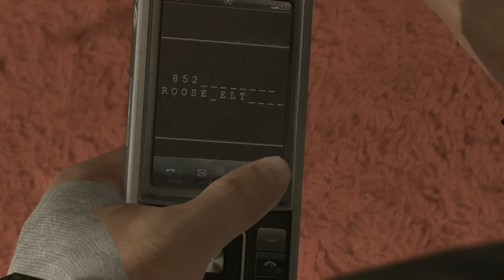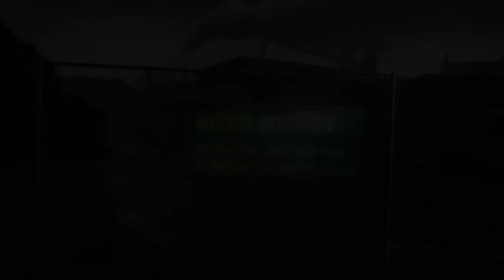Heavy Rain Remastered (PS4) - Gameplay Walkthrough Part 9 - The Shark Trial, Doc & Mad Jack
Heavy Rain Remaster Gameplay Walkthrough 1080P 60FPS PS4
The Game from Quantic Dream from PS3 is now remastered on PS4, watch me play through Heavy Rain and attempt to get the best ending, I will showcase all cutscenes, all main missions and the ending of the game.